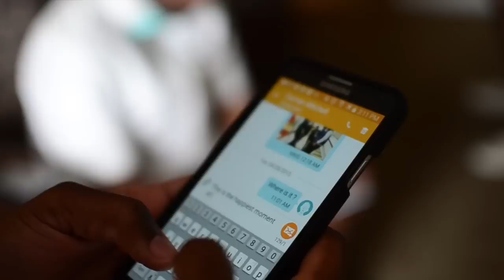My Romantic Tropical Wedding-Highlights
We got married May 2, 2015 in Nassau, Bahamas at Sandals Royal Bahamian Resort! These are my romantic tropical wedding highlights.
My mom made both of my dresses and my brooch bouquet, I did my own makeup and I did the bridesmaid and mothers makeup. Shout out to Sandals Royal Bahamian staff and dancers they made us feel like royalty, very nice people.

The footage was captured by Sandals, but I had to create my own wedding video because I had some issues with their editing team skills. So I used the raw footage and here is the video, thats why it took so long to upload.